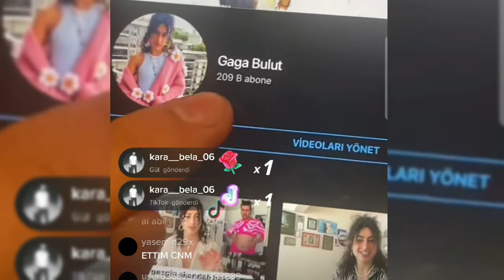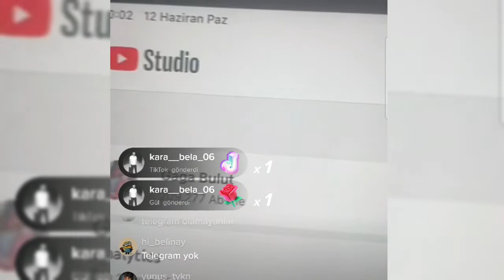Uzun Makarna Tırnağım Koptu